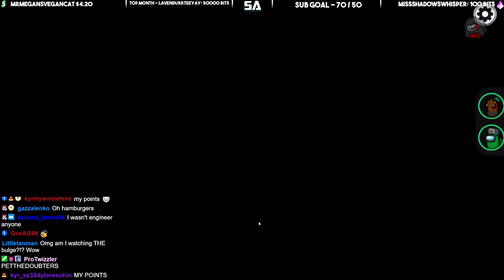They Thought I Couldn't Win. I Proved Them Wrong.